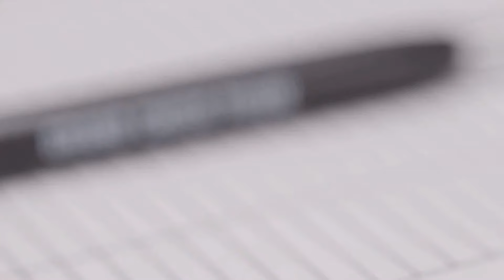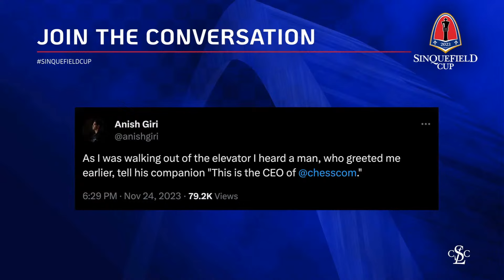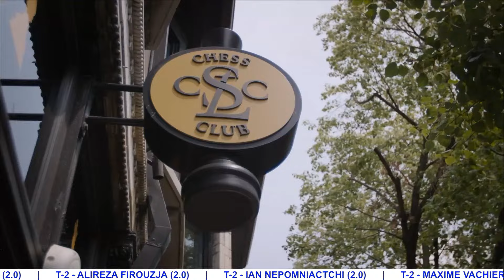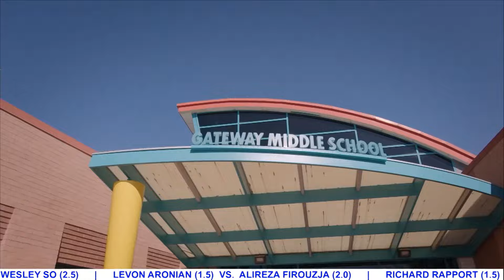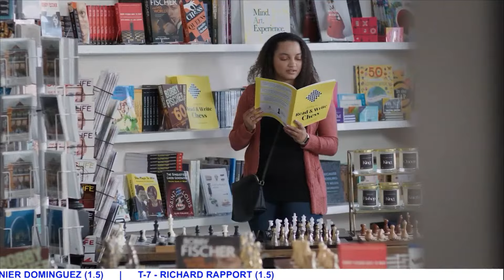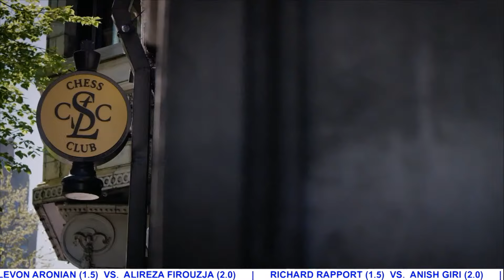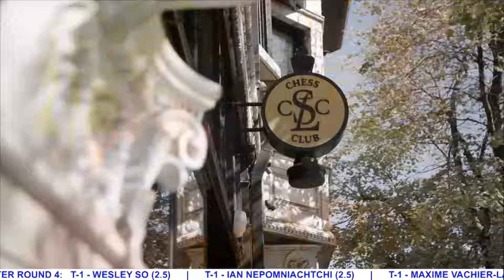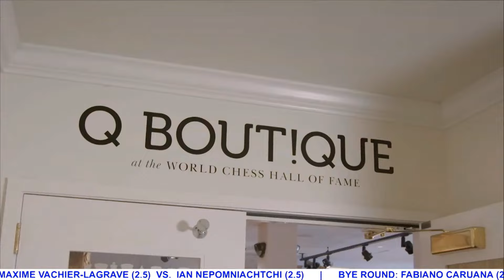2023 Sinquefield Cup: Round 5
Live from the World Chess Hall of Fame, the 10th Sinquefield Cup is the final of five legs of the Grand Chess Tour. Eight of the Tour players are joined by two wildcards (players below) for a classical round robin. Join GMs Peter Svidler & Yasser Seirawan, & IM Jovanka Houska for the move-by-move.

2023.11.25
GrandChessTour.org

ROUND 5 | 40 Moves in 90 Min. Incr. 30 Sec. / / 30 Min. Incr. 30 Sec.
Maxime Vachier-Lagrave (2) vs. Ian Nepomniachtchi
 (2)
Leinier Dominguez (1.5) vs. Wesley So
 (2.5)
Levon Aronian (1.5) vs. Alireza Firouzja
 (2)
Richard Rapport (1) vs. Anish Giri
 (1.5)
Fabiano Caruana's (2) rest day. Duda has withdrawn.